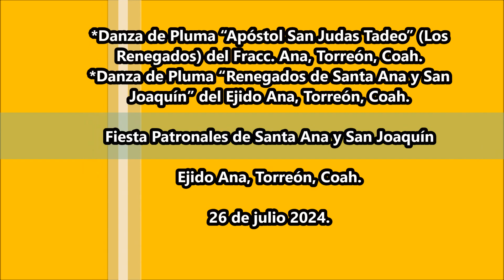DANZAS “Apóstol San Judas Tadeo” (Los Renegados) y “Renegados de Santa Ana y San Joaquín” en R. Ana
Fiesta Patronales de Santa Ana y San Joaquín en Ejido Ana, Torreón, Coah. el 26 de julio 2024.
*Danza de Pluma “Apóstol San Judas Tadeo” (Los Renegados) del Fracc. Ana, Torreón, Coah.
*Danza de Pluma “Renegados de Santa Ana y San Joaquín” del Ejido Ana, Torreón, Coah.